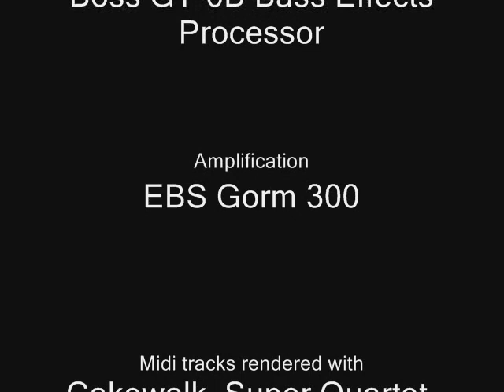Message in a Bottle - Bass Cover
My version of the bass line of 1979 hit "Message in a Bottle" by The Police, performed with my new Musicman Stingray 5 bass guitar over a custom-rendered MIDI backing track.

Written by Sting, "Message in a Bottle" became the first song by The Police at reaching number one in the U.K. charts.  It was originally released as 7" vinyl as a promotional single of "Regatta de Blanc", the second album by the band.

Produced by Stewart Copeland, Sting, Andy Summers and Nigel Gray, the album was recorded between February and August 1979 at Surrey Sound Studios (United Kingdom).

Sting played the original bassline.

Mi versión de la línea de bajo del tema de The Police "Message in a Bottle", interpretado con mi nuevo bajo Musicman StingRay 5 sobre una "backing track" midi.

Escrita por Sting, "Message in a Bottle" fue la primera canción de The Police en alcanzar el número uno de las listas de éxitos en el Reino Unido.  Fue lanzado en 1979 en formato de vinilo 45 R.P.M. como primer sencillo promocional de "Regatta de Blanc", el segundo álbum de la banda.

El álbum fue grabado entre febrero y agosto de 1979 en los estudios Surrey Sound (Reino Unido) y producido por Stewart Copeland, Sting, Andy Summers y Nigel Gray.

Sting interpretó la línea de bajo original de la canción.